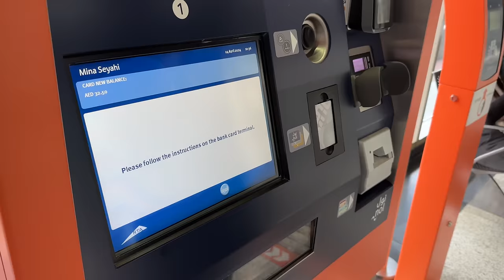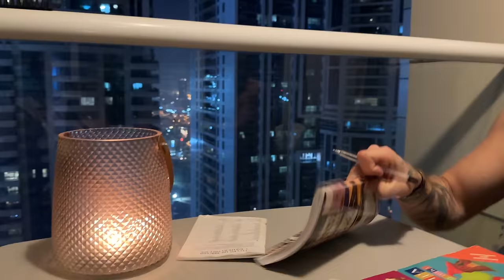Ой, фсё | ЕГО НЕ ПЕРЕУЧИТЬ